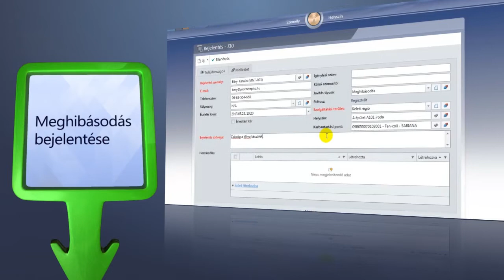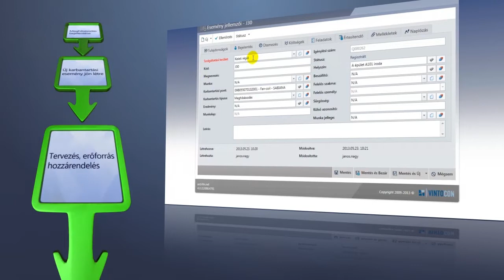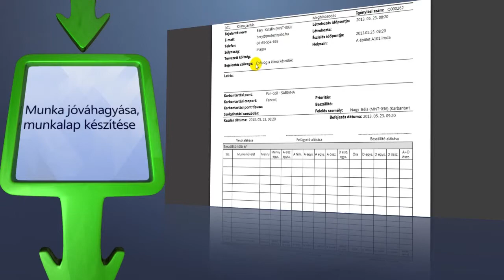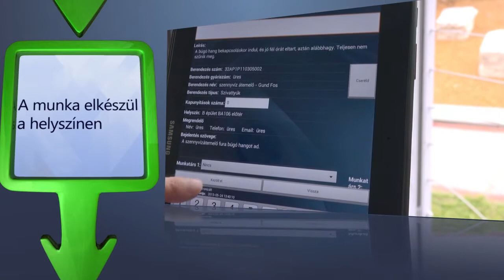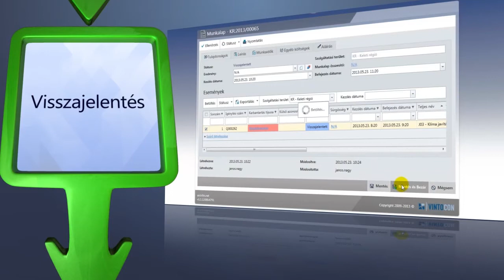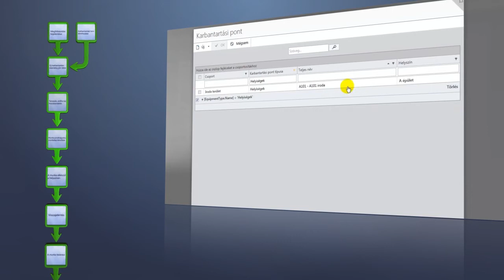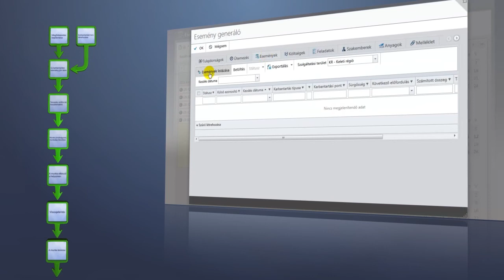archifm.net karbantartási folyamat mobil készülék támogatással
Az archifm.net létesítménygazdálkodási rendszer professzionális karbantartásmenedzsment funkcionalitással rendelkezik. Segítségével folyamat alapon tervezhetők és követhetők az ingatlanokhoz kapcsolódó karbantartási munkák. Az archifm.net egyaránt képes kezelni a meghibásodásokat, tervszerű karbantartási munkákat és állapotfüggő automatizált karbantartási eseményeket, melyeket egységes munkafolyamatban tesz elérhetővé.

Ismerje meg az archifm.net karbantartásmenedzsment funkcionalitását a bemutató filmből.